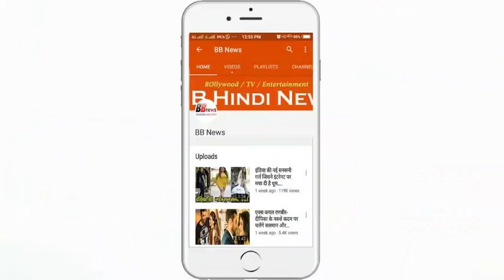घर-घर वोट मांगने निकले अरविंद केजरीवाल, 2019 के लिए चुनाव अभियान का किया आगाज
Delhi Chief Minister Arvind Kejriwal has launched an election campaign to win more seats for the Aam Aadmi Party in the coming Lok Sabha elections.
Delhi Chief Minister and Aam Aadmi Party chief Arvind Kejriwal started the campaign for the Lok Sabha elections 2019 On Sunday, other leaders, including Kejriwal, demanded votes in Delhi from home. With the vote of the people, the Chief Minister appealed to donate money to the Aam Aadmi Party.

Chief Minister Kejriwal started the election campaign by demanding votes from the house of the Jain Mandir near the Round Market Jain temple. Explain that all your leaders have gathered in different areas in the campaign. They are also counting the achievements of the Aam Aadmi Party government. In the last Lok Sabha elections, Aam Aadmi Party won 4 seats.

Under this campaign Arvind Kejriwal will go home and ask people to vote and donate money to the Aam Aadmi Party in the Lok Sabha elections. Go home and request that whether you can give 100 rupees, 1000 rupees or 10,000 rupees, every month, contribute to the work of building this nation every month. In this way, all the leaders of the Aam Aadmi Party and thousands of activists will be seen demanding votes in streets and streets all over Delhi on Sunday.

Through this campaign, by opening the pole of seven BJP MPs in Delhi, it will be explained to people that why it is important to get the Aam Aadmi Party in seven seats in the coming Lok Sabha elections? What will be the benefits to the people of Delhi? Party workers will go to every door and communicate with the people and tell them that in 2014 you choose seven BJP MPs from Delhi. Who worked for you? Kejriwal or 7 MPs?

BB NEWS!!